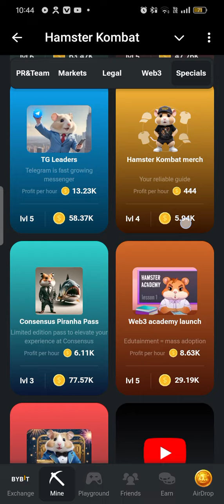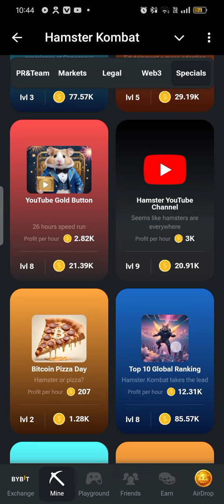Daily combo Hamster Kombat